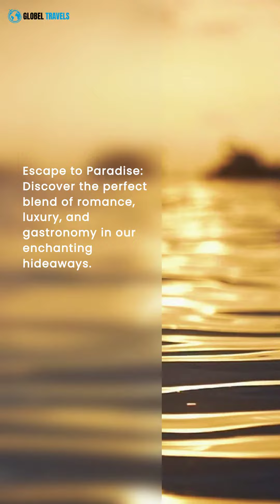At , we are beyond thrilled, breathtaking holiday homes in Saint Tropez!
🌴🔥 Who's up for an unforgettable vacation in Saint Tropez?! 😍✨ Get ready to soak up the sun, feel the luxurious vibes, and indulge in the beauty of this stunning destination! 😎🌊

, we are beyond thrilled to announce that we now offer breathtaking holiday homes in Saint Tropez! 🏡🌟 Whether you're planning a romantic getaway or a fun-filled adventure with friends and family, our exquisite accommodations will make your stay an absolute dream come true!

From chic villas with private pools to cozy beachfront cottages, we've got it all! 🏖️🏝️✨ Prepare to be blown away by the mesmerizing views, elegant interiors, and world-class amenities. 😱🌅💎

Don't miss out on this incredible opportunity to experience the magic of Saint Tropez in style! Book your dream vacation home today at